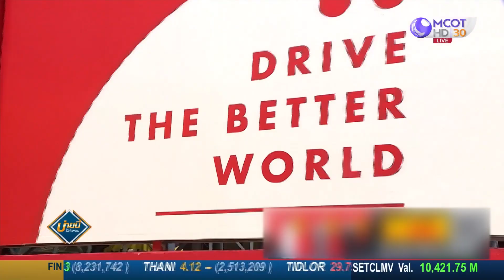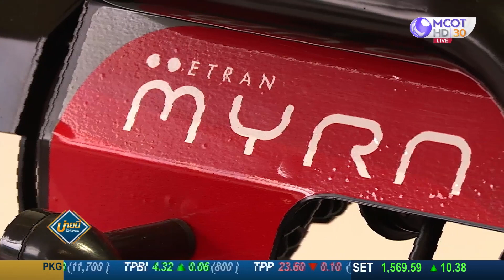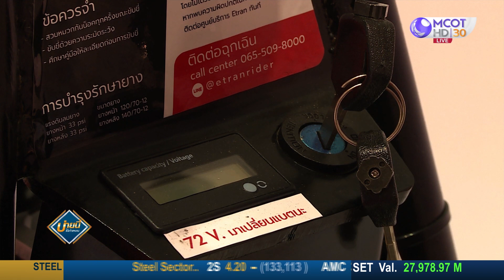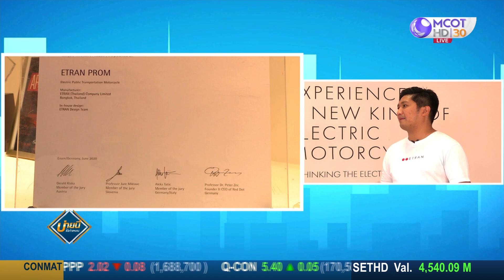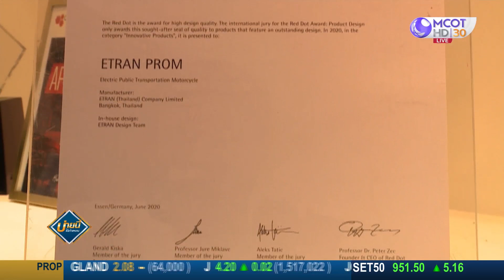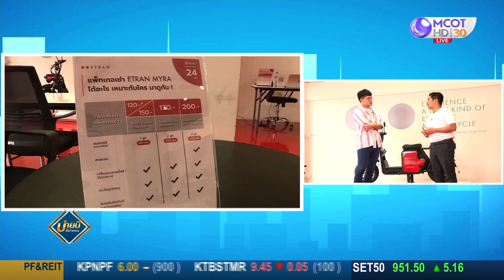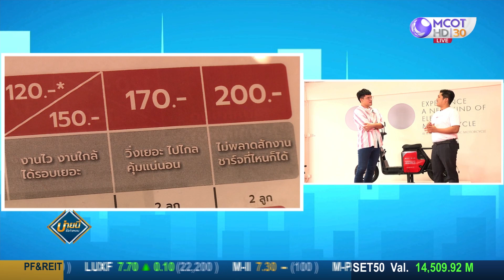(คลิปเต็ม) ทุเรียนป่าเด็ง จากเทือกเขาตะนาวศรี | บ่ายนี้มีคำตอบ (21 มิ.ย. 65)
(คลิปเต็ม) ทุเรียนป่าเด็ง จากเทือกเขาตะนาวศรี